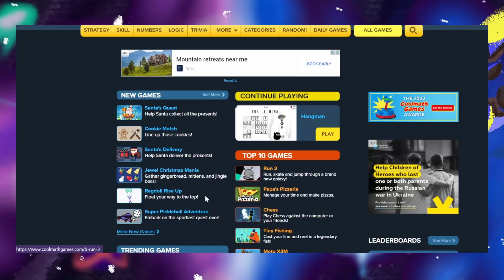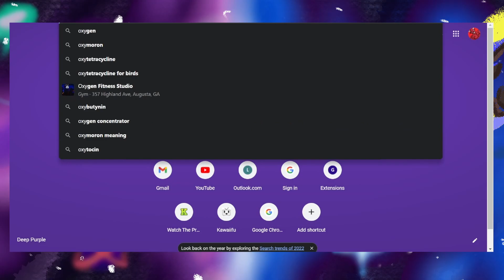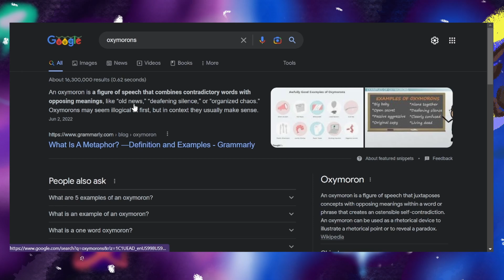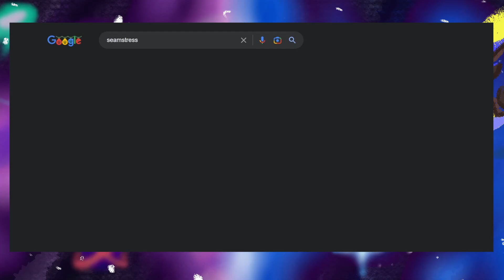THREE GROWN MEN PLAY COOLMATH IN 2023!?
Again, thanks so much, and remember you can do it too.